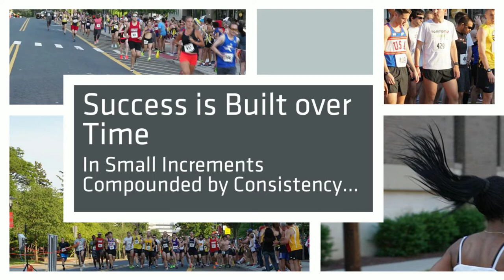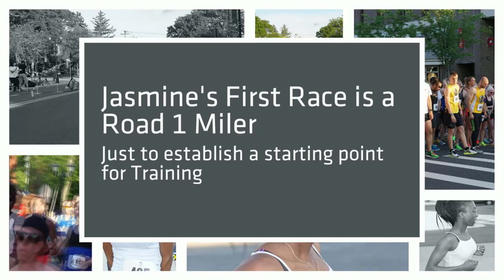Jasmine Murrell - Powered by High Expectations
Jasmine Murrell is driven by high expectations. She is a student, an athlete, and a beauty queen. In 2013 she won Miss Congeniality at the Miss New Jersey USA pageant. She's a graduate student at Rutger's University working toward's her Master's degree in Rehabilitation Counseling. She's already a successful athlete having competed in the Goalball National Tournament and the World Series of beep baseball. She has now turned her focus on becoming a World Class Runner.